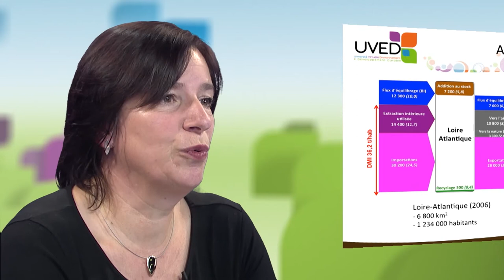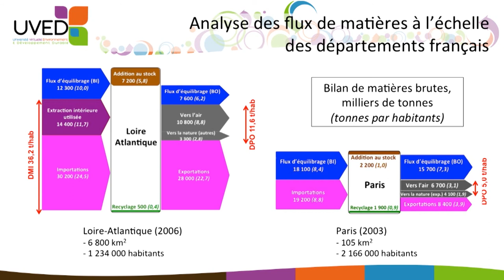L'analyse des flux de matière à l'échelle des départements français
Sabine Barles, Professeure d’urbanisme-aménagement à l’Université Paris 1 Panthéon-Sorbonne et chercheure à l’UMR Géographie-Cités, décrit le métabolisme de 2 régions: Paris et la Loire Atlantique. Elle analyse pour chacune d'entre elles les flux entrant, les flux sortant ainsi que les additions au stock. Sur cette base, elle montre les différences qui existent entre les métabolismes de territoires "urbains" et "ruraux".